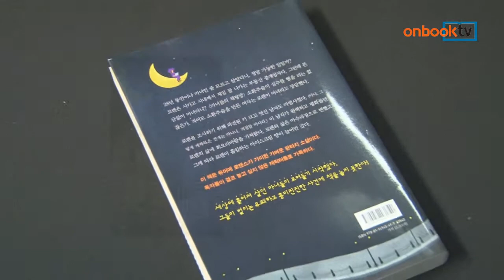[온북TV] 우당탕 마녀들의 채팅방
데보라 기어리 지음 | 유수아 옮김 | 초록물고기 펴냄

유머에 로맨스가 가미된 판타지 소설
내가 마녀라고? 마녀들의 채팅방
유쾌하고 흥미진진한 세계로 독자를 소환!

우당탕 마녀들의 채팅방. 초록물고기에서 펴냈습니다. 유머에 로맨스가 가미된 판타지 소설입니다. 28년 동안 마녀인 줄 모르고 살아온 로렌의 이야기입니다. 살아 있는 캐릭터와 유쾌하고 흥미진진한 이야기가 독자들을 '마녀들의 채팅방'으로 소환합니다. '우리'라는 행복의 마법을 전하는 문학 신간입니다.